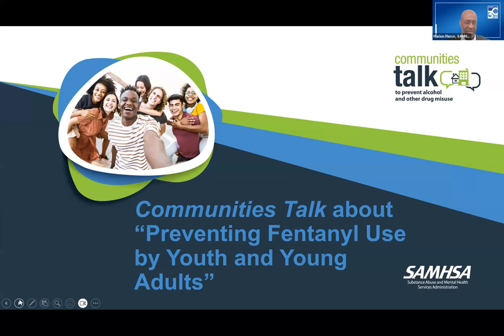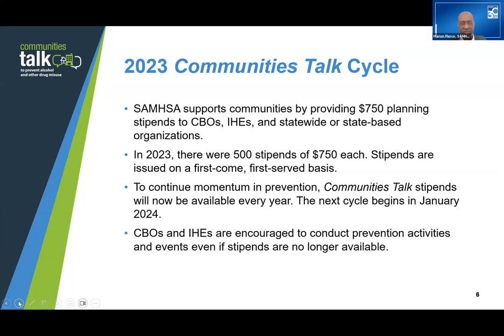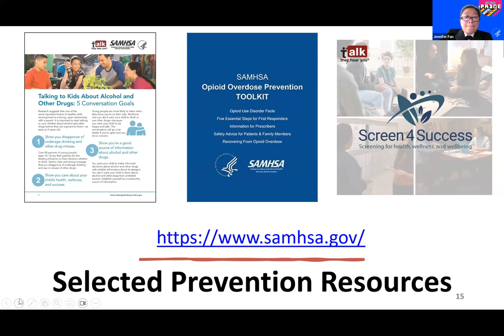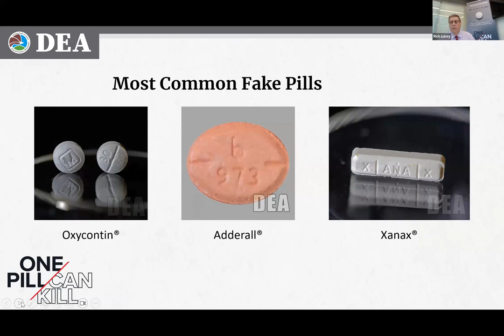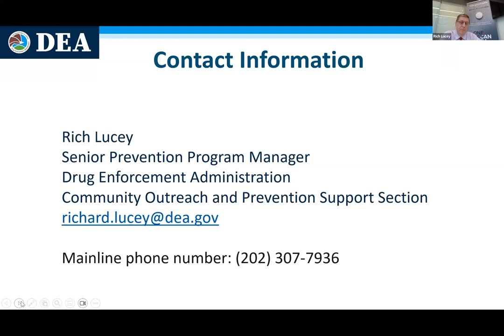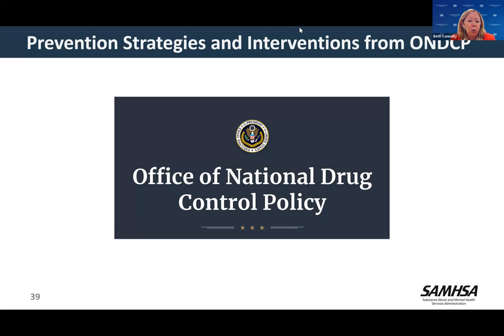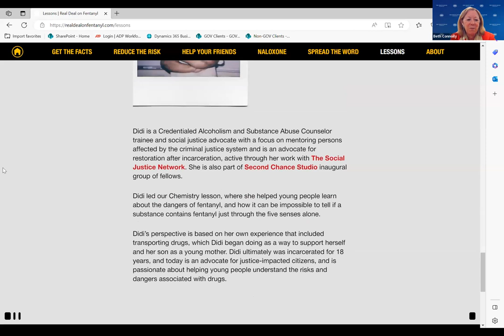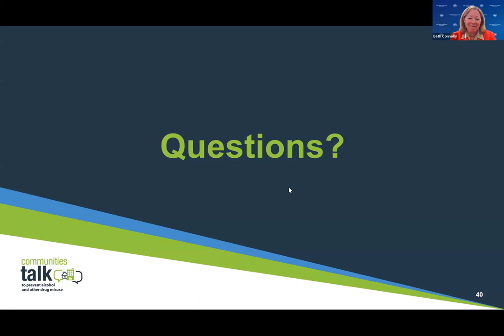Communities Talk About: Preventing Fentanyl Use by Youth and Young Adults Webinar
In this webinar, “Preventing Fentanyl Use by Youth and Young Adults", viewers will learn how fentanyl is an emerging threat for youth and young adults as well as prevention strategies from SAMHSA, DEA, and ONDCP.